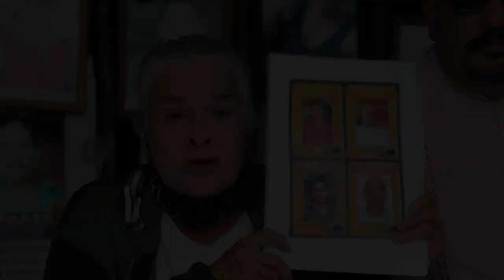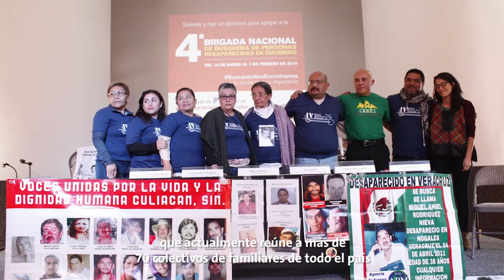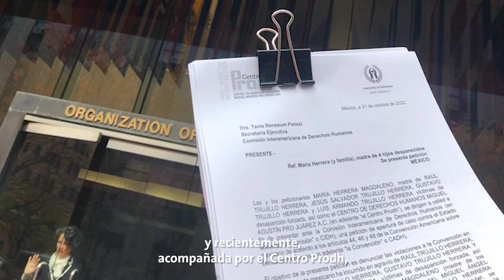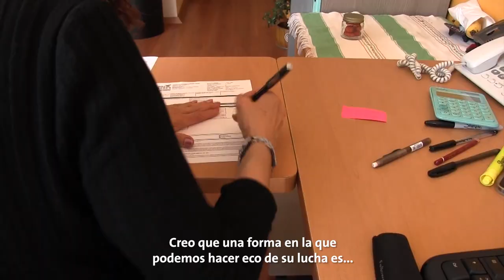Maria Herrera: buscarlas a todas y todos, hasta encontrarles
El caso de la familia Trujillo Herrera es representativo de la crisis de seguridad que se profundizó tras la llamada “Guerra contra el narcotráfico”. El Estado mexicano tiene la responsabilidad de garantizar los derechos humanos de todas las personas y de llevar a cabo investigaciones diligentes en casos de desapariciones, sin embargo, en este caso y en muchos otros, ha sido la familia la que ha tenido que asumir la búsqueda de sus seres queridos.